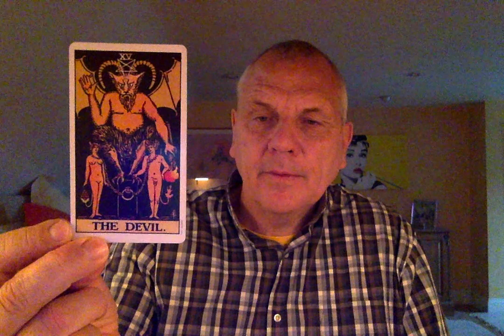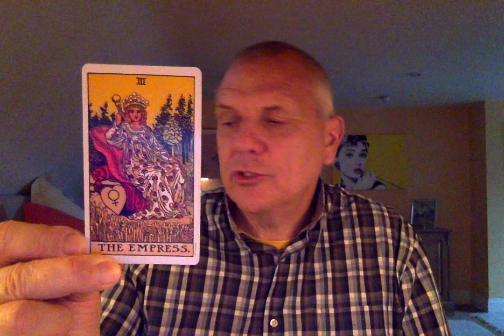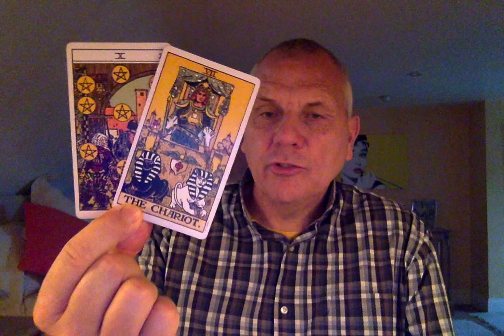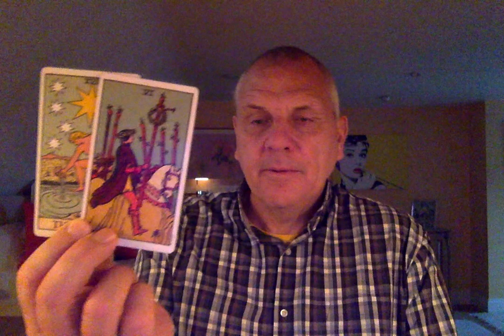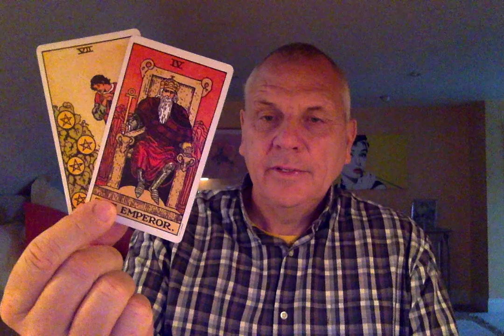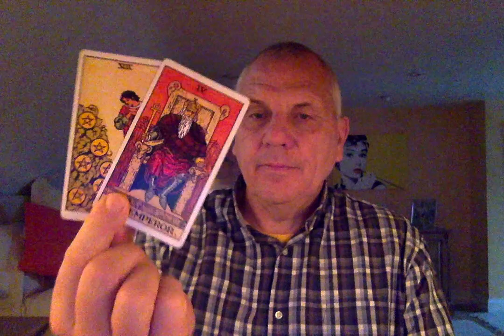CANCER NOVEMBER 2020 TAKING BACK YOUR POWER & MOVING ON